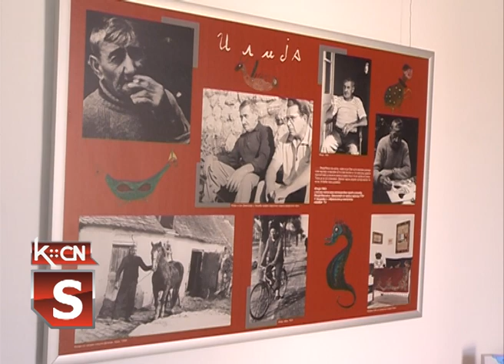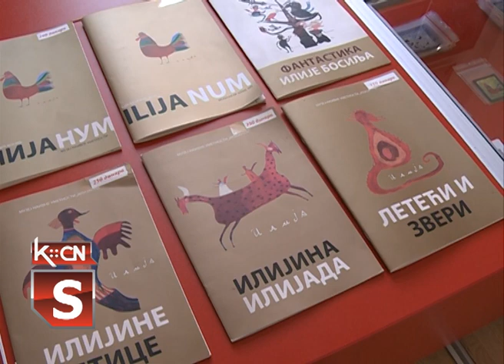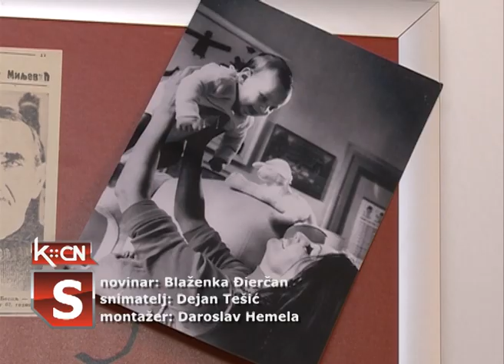Muzej Ilijanum u Šidu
Muzej naivne umetnosti  „Ilijanum“ u Šidu osnovan je pre 47 godina, na inicijativu slikara naive Ilije Bašičevića Bosilja koji je svom gradu poklonio više od 300 slika. Zaposleni ove kulturne institucije predstavljaju rad samoukog slikara  kroz nove postavke  njegovih dela i brojna kulturna dešavanja